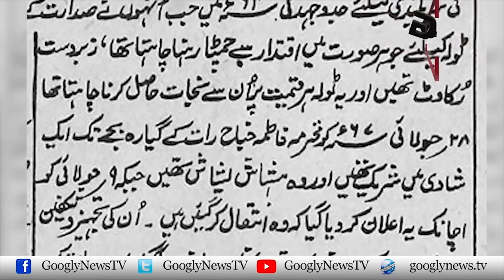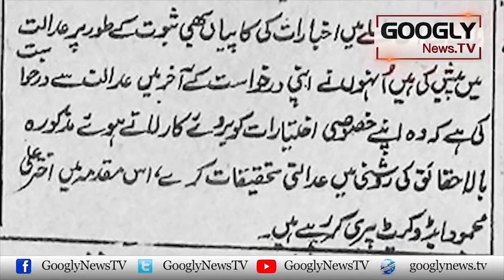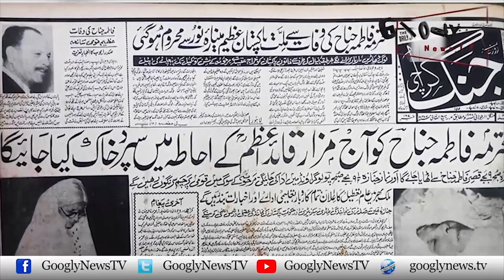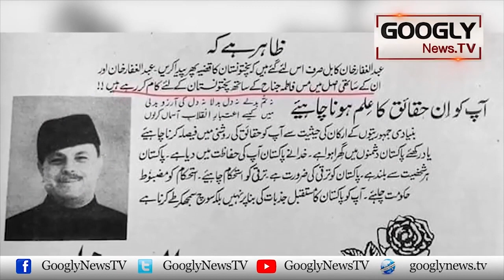Kya Fatima Jinnah Kai Qatal Ka Zima Dar Ayub Khan Tha? | Googly News TV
Kya Fatima Jinnah Kai Qatal Ka Zima Dar Ayub Khan Tha?